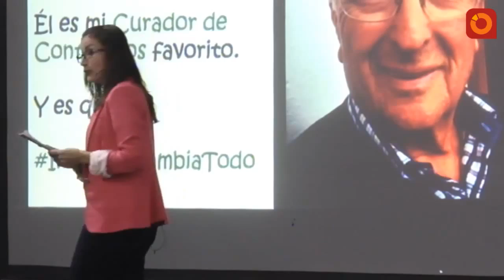MI HISTORIA: Machete en la boca y a seguir corriendo | CHARLA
Charla en InternetCambiaTodo contando mi historia en 20 minutos. Inicios de Visto lo Visto, inicios de mis canales y las carreritas, e inicios de lo que hago en internet.